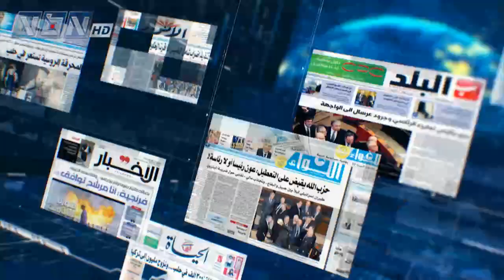السلطة الرابعة - 27-02-2022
إعداد وتقديم - ليندا مشلب
ضيوف الحلقة:
- جورج سولاج - رئيس تحرير جريدة الجمهورية
- جرجس برباري - مدير عام الحبوب والشمندر السكري في وزارة الإقتصاد والتجارة
- الرائد  مارك العضم - مدير مكتب المدير العام للأمن العام
- فادي بو دية - المدير العام لمجلة مرايا الدولية
- ظافر ناصر - أمين السر العام في الحزب التقدمي الإشتراكي
- ألكسندر زاسبيكين - السفير الروسي السابق في لبنان